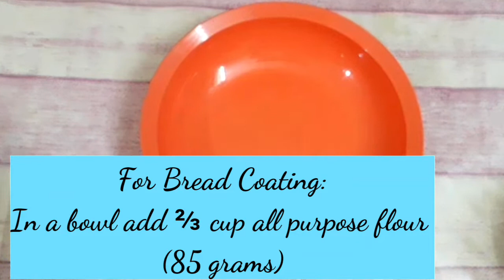Peri Peri Chicken Strips / Crispy Chicken Strips / KFC Style Fried Chicken / Spicy Fried Chicken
Peri Peri Chicken Strips (Crispy Chicken Strips)

Succulent and crispy fried spicy chicken strips. These golden beauties are a crowd-pleaser. Tender pieces of chicken breast tenderized in spiced egg milk mixture and coated in spiced flour mixture and fried until they’re nice and crispy. A fantastic way to make crispy chicken fingers that adults and kids will love!